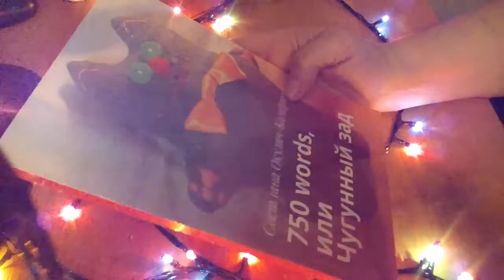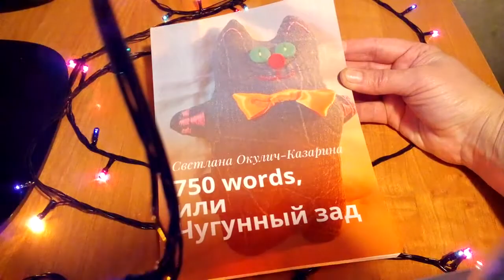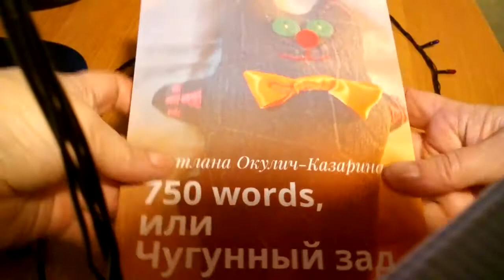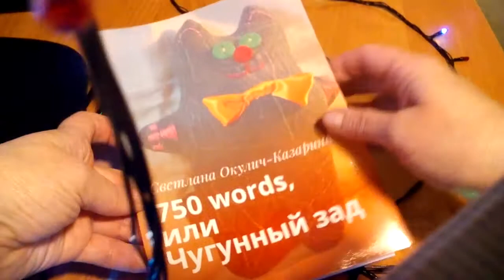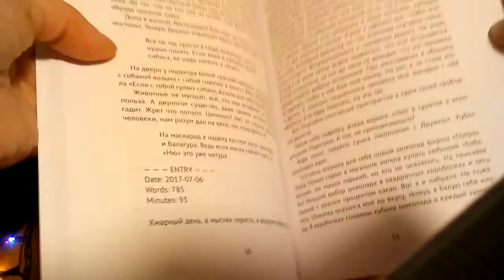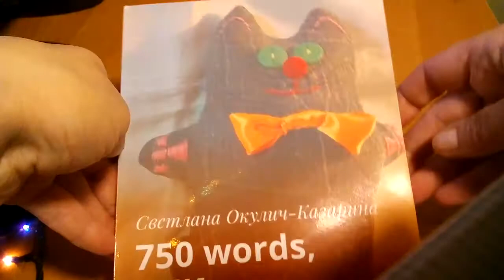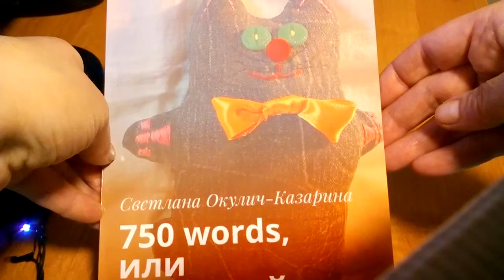Моя книга. Открываю посылку.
Здесь вы можете прочитать мою книгу Благодарю за поддержку, отзыв и покупку Здесь можно купить книгу на руки Благодарю за поддержку.